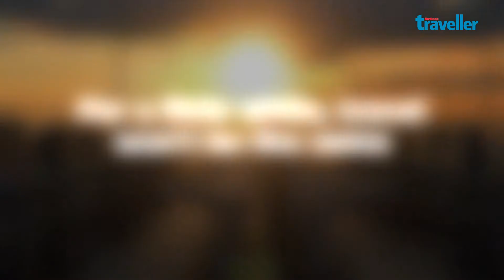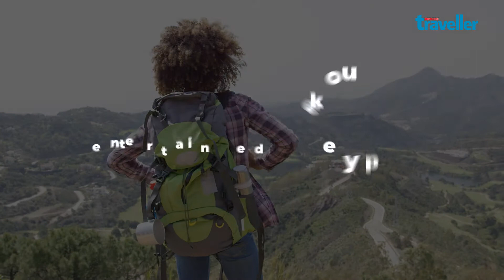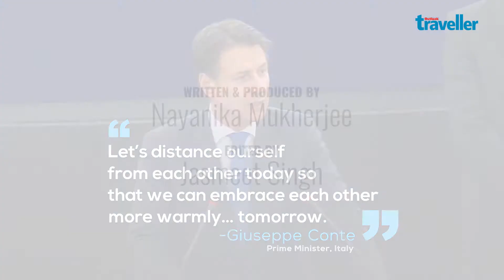Chin Up, Folks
In the immortal words of Journey, 'don't stop believin', hold on to that feeling!'

Video credits:
Written and produced by- Nayanika Mukherjee
Edited by- Jasmeet Singh

About OUTLOOK TRAVELLER:
India's best travel magazine, travel guides, and the only narrative travel writing website.